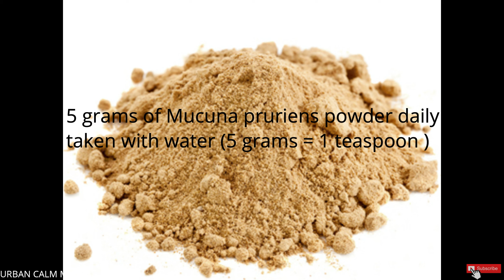How To Decalcifying Pineal Gland With Plants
1 . Mucuna pruriens

Mucuna pruriens, or velvet bean, is a tropical legume that might boost dopamine levels. This “magical bean” has been used for thousands of years in Ayurvedic medicine. Recent studies suggest it may help reduce symptoms of Parkinson’s Disease and infertility in men. It is also being researched for improving depression, sleep, and snake venom poisoning. Read on to learn what the research says about this curious plant.

2 . TURMERIC curcumin

Turmeric may be the most effective nutritional supplement in existence.

Many high-quality studies show that it has major benefits for your body and brain.

3 Passion flower

Passion flower (passiflora incarnata) is an herbal supplement used historically in treating anxiety, insomnia, seizures, and hysteria. A perennial climbing vine native to southeastern North America, passion flower is now grown throughout Europe.

The herbal supplement is composed of the flowers, leaves, and stems of the plant. When used in complementary medicine, passion flower is available as infusions, teas, liquid extracts, and tinctures.

4. Reishi Mushroom

The reishi mushroom, also known as Ganoderma lucidum and lingzhi, is a fungus that grows in various hot and humid locations in Asia .

For many years, this fungus has been a staple in Eastern medicine .

Within the mushroom, there are several molecules, including triterpenoids, polysaccharides and peptidoglycans, that may be responsible for its health effects .

While the mushrooms themselves can be eaten fresh, it is also common to use powdered forms of the mushroom or extracts that contain these specific molecules.

These different forms have been tested in cell, animal and human studies.

5. Noni fruit.

Noni juice is a tropical drink derived from the fruit of the Morinda citrifolia tree.

This tree and its fruit grow among lava flows in Southeast Asia, especially in Polynesia.

Noni (pronounced NO-nee) is a lumpy, mango-sized fruit that is yellow in color. It’s very bitter and has a distinct odor that is sometimes compared to stinky cheese.

Today, noni is mostly consumed as a juice blend. The juice is packed with potent antioxidants and may provide several health benefits.

This article provides everything you need to know about noni juice, including its nutrients, potential health benefits, and safety
HELLO guys !
New channel open .
New music it's on the way. STAY TUNE FOR MORE